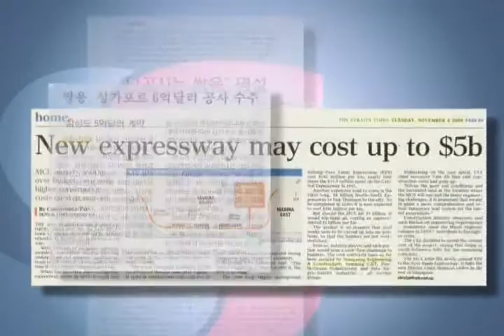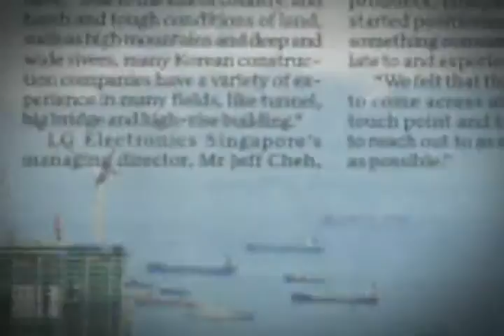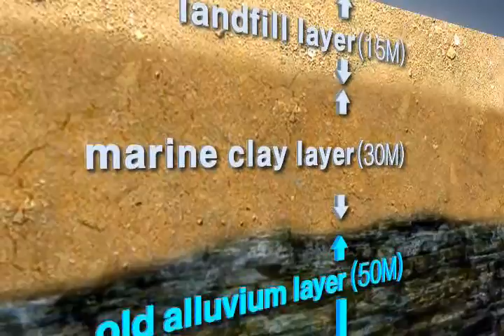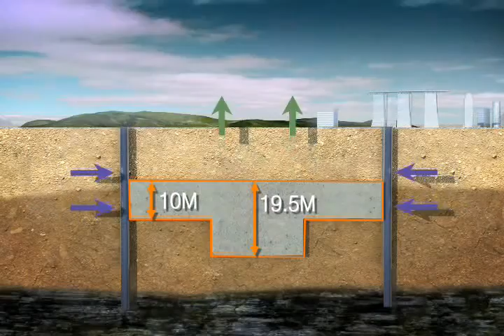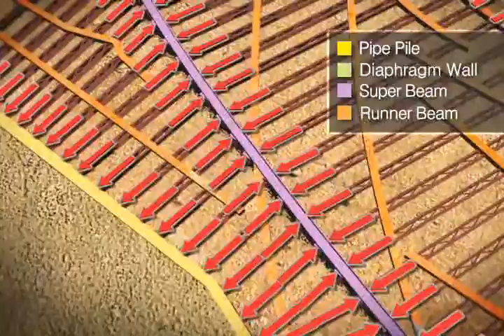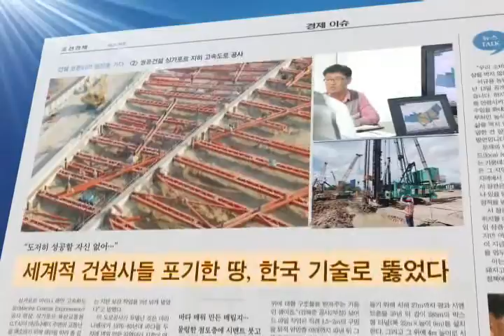Marina Coastal Expressway - Arabic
- The largest public works project Korean construction companies have won overseas
in 2008
- Design & Build project, where one company is in charge of both design and construction
- This project is about constructing a 10 lane, 1.2km long section, which includes 0.67km
of underground high-speed road and 0.33km of underground access road.